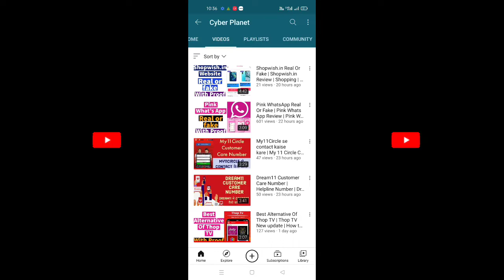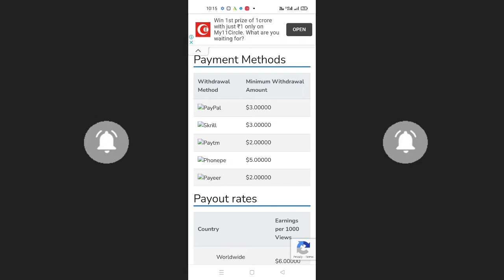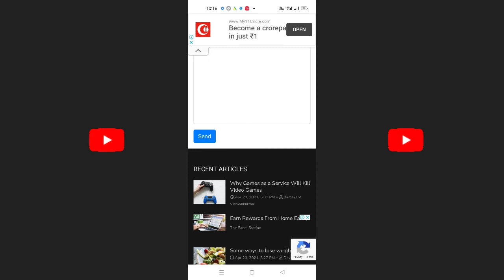Paid For Articles Real or Fake | Hindi Typing | Part Time Jobs | Pay Per Click jobs in India | Scam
Paid For Articles Real or Fake

Hello Friends, Welcome our you tube channel cyberplanet

Today's Post We will see about the Post Paid For Articles Real or Fake

Join our Telegram Group for best study Material and updates of Jobs Notification, Upcoming Jobs, Jobs Fairs and Latest Recruitment in your town, City or State.

If you want information on any other topic, then tell us in comment

We will try to find solution As soon as possible